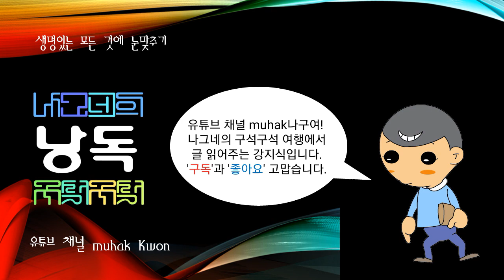한국에 구전되어 오는 이야기, 허준설화